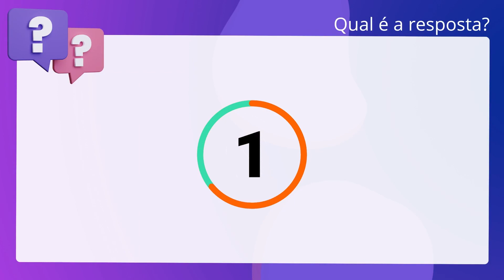QScon Direito: [Art. 150, Lei Estadual 1.818/2007 - TO] FCC 2018 - Procurador do Estado (PGE-TO)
Art. 150, Lei Estadual 1.818/2007 | TO | FCC 2018 | Procurador do Estado | (PGETO)

O Estatuto dos Servidores Públicos Civis do Estado do Tocantins - Lei número. 1.818/2007 - estabelece o procedimento de ajustamento de conduta dos servidores,. em matéria disciplinar. Acerca de tal procedimento, é correto afirmar que, ao. firmar o compromisso de ajustamento de conduta, o servidor deve estar. acompanhado por advogado ou defensor ad hoc.

Gabarito: Verdadeiro